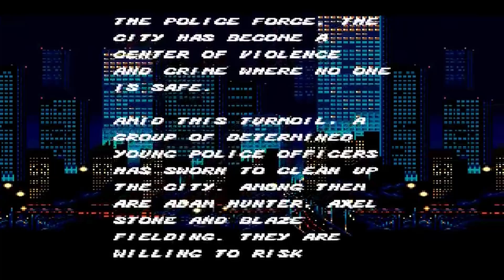A T The Street of Rage Remix (Streets of Rage 1 Intro)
So I've always loved the Streets of Rage games and a large part of that is the amazing music composed by Yuzo Koshiro.
What I've done here is my own remake of the original intro song for the game and I know there's plenty out there but I really tried to keep this sounding as close to the original as possible so more of a remastered touch up in a sense.
I also decided to use the character intros from SOR4 to go with the updated version of the song.

Equipment used:
- Korg M1
- 909 Kick Drum
- Line 6 Helix Native